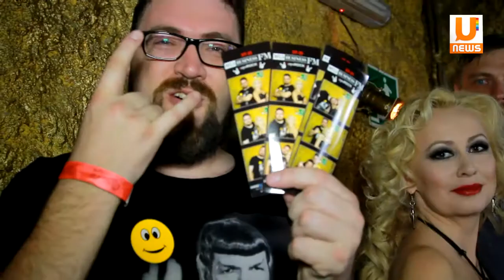U news Уфимские бизнесмены спели песни групп Nirvana, Metallica и Гарика Сукачева